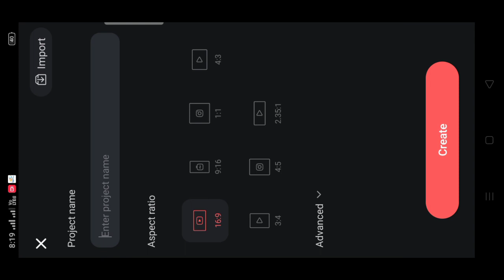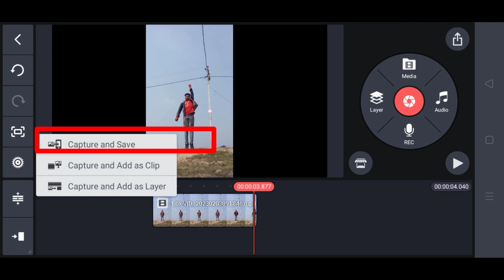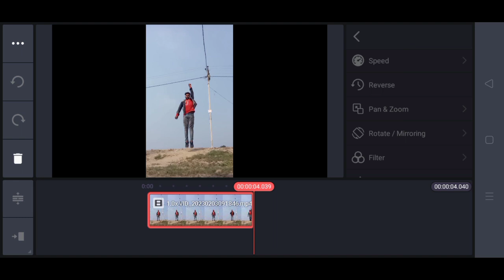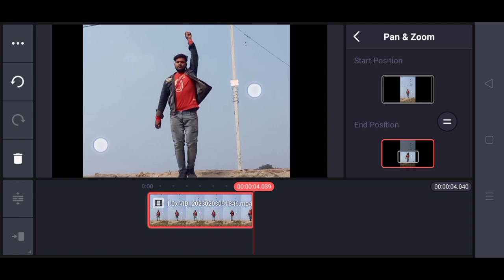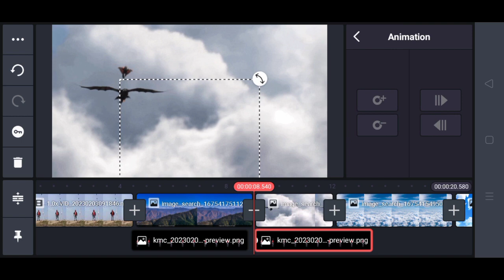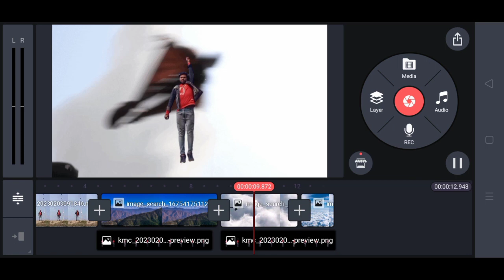how to make flying in kinemaster || udane wala video kaise banaen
how to make flying in kinemaster ||  udane wala video ka

hello doston aaj kis video mein humne bataya hai ki udane wala video editing kaise kine master se doston ummid karta hun video pasand aaye to channel ko subscribe video ko like jarur kijiye doston is tarah ka video editing karne ke liye aap log follow kar sakte hain dekh sakte hain
aasman Mein udane wala video editing kaise karen
udane wala video
master video editing